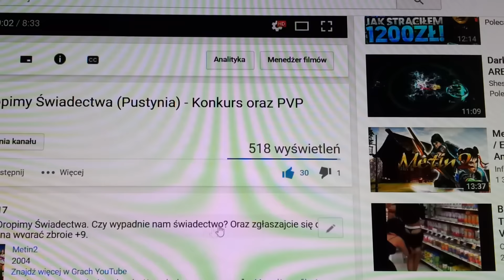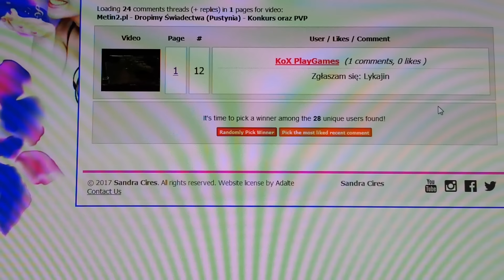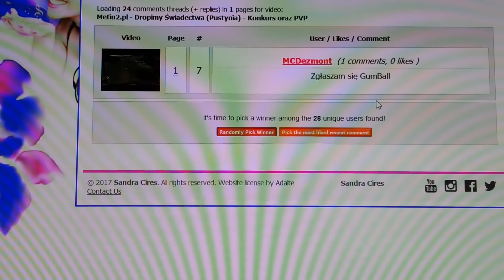Metin2 - Wyniki Konkursu - Event Piraci Tanaka - LvL 75 i PvP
Na początek zaczniemy od wyników konkursu. Potem zobaczymy co się działo na evencie piraci tanaka. Dobijemy 75 level i będzie małe pvp.